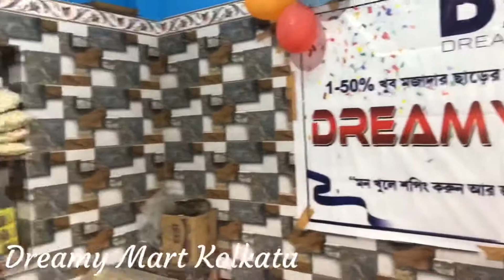Dreamy Mart Kolkata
हार के भी देख लिया अब किस बात का गम है,
चल उठ और दिखा इस दुनिया को कि तुझ में कितना दम है।✌️

अब ओड़िशा क्या कलकता क्या हर जगह ड्रीमी मार्ट खुलेगा।

ड्रीमी परिवार अपने हर चाहने वाले के शहर में ड्रीमी मार्ट खोलों।

Amit Anand President & CMD at Dreamy Droshky